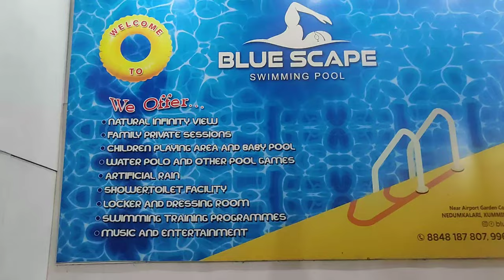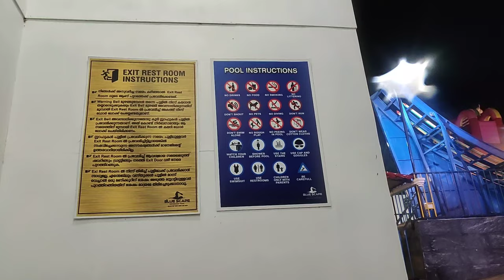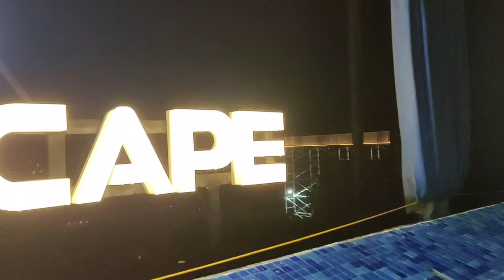BLUE SCAPE 🥽🥽SWIMMING POOL || KUMMINNIPPARAMBU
BLUE SCAPE SWIMMING POOL
near airport garden convention center
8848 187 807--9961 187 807